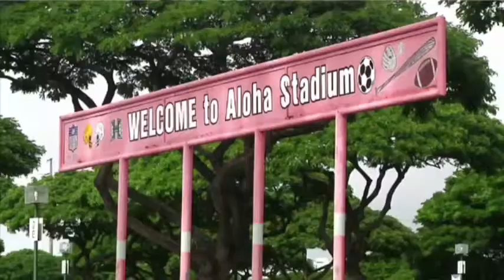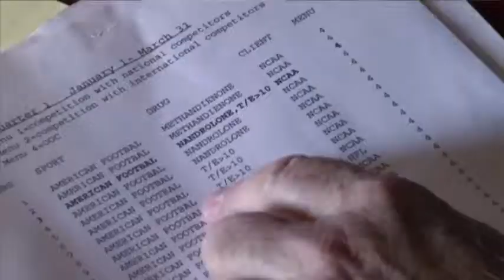Exclusive: Drug tests 'Joke' as players bulk up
An AP investigation found college football players gaining weight so rapidly that it is statistically suspicious. Along with interviews with players, testers and experts, it contradicts the NCAA's low reported rate of positive steroid tests. (Dec. 20)